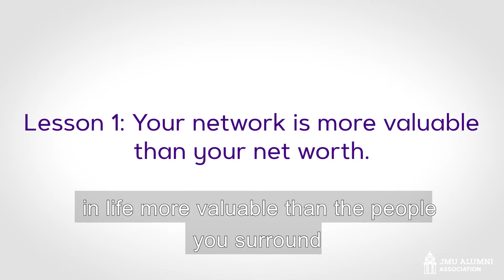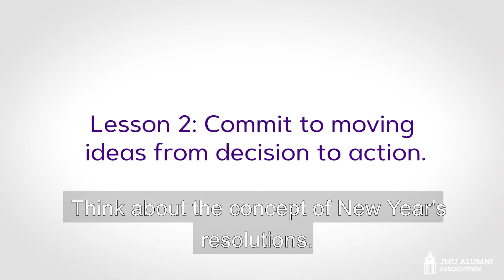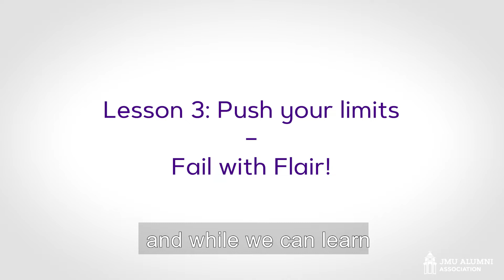Madison Network Conversations: Leadership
Activate your Madison Network with conversation, connection and engagement. Learn more about the Madison Network at: